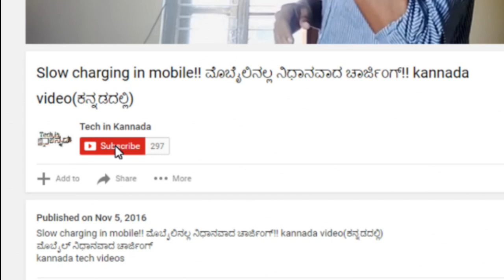ಶಂಕರ್ ನಾಗ್ !! Pencil sketching Time Lapse !! Shanker nag kannada video(ಕನ್ನಡದಲ್ಲಿ)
ಶಂಕರ್ ನಾಗ್ Pencil sketch Time Lapse !! Shanker nag kannada video(ಕನ್ನಡದಲ್ಲಿ)
Pencil sketching
Time Lapse